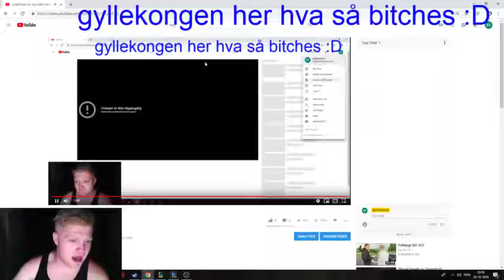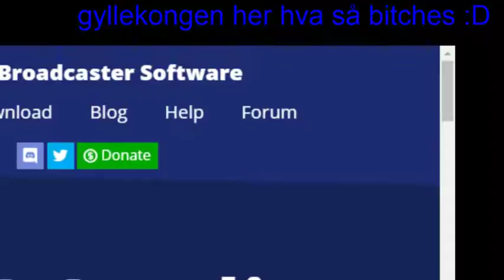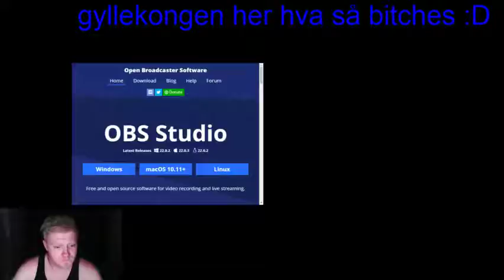Livestream for kenneth nielsen